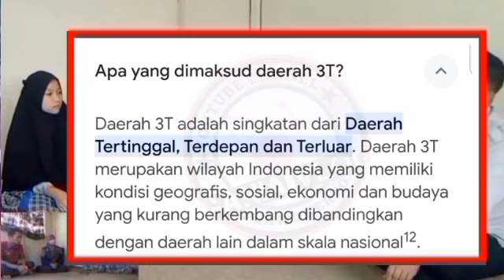BARU SAJA CAIR KABAR TERKINI PENCAIRAN BONUS BLT 600 RB..KPM PKH BPNT JANGAN KAGET INFO SENIN SIMAK